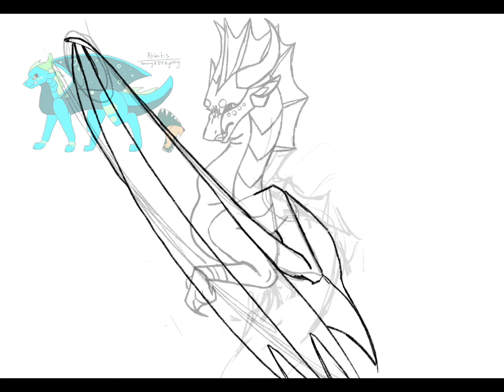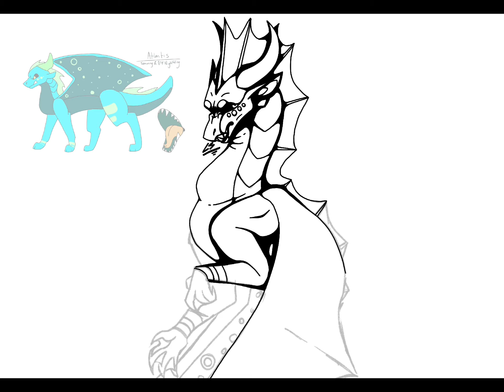Request From The Finnex